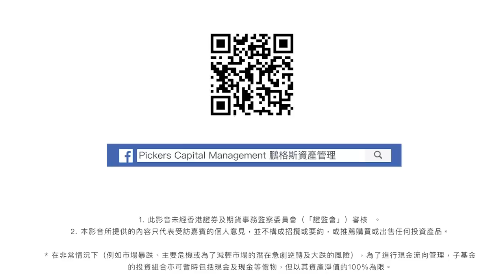【股壇C見--施永青X李浩德】等蟹貨消化 最緊要坐定定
港股三萬點浮沉，A股上周更明顯調整，不過施永青認為只是蟹貨水平需時消化，堅持未到轉勢時候，只要三萬點打好基礎，便可上下一個高峰，重申小股民目前宜坐定定，免比人左一巴右一巴。至於何以仍然樂觀？他從內地實體經濟、樓市氣氛與知識產權的個人經驗拆解……

bmgproductionmusic